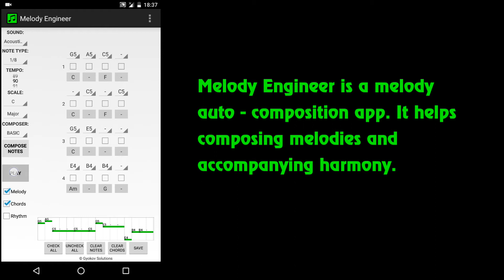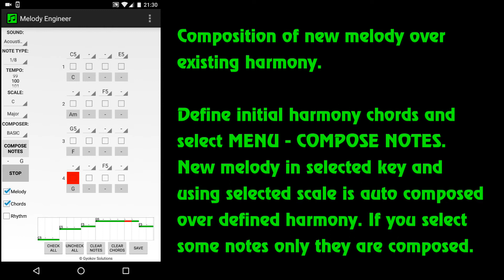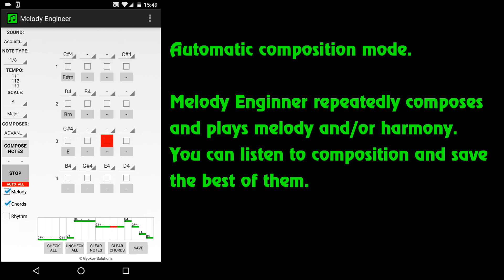Melody Engineer - Android OS app for music composition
Melody Engineer helps you composing melodies. No matter if you are a professional musician or just music enthusiast it will help you think out of the box and unlock your creativity.